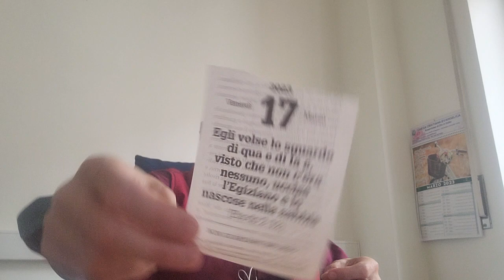MOSÈ UCCISE L'EGIZIO. PROFEZIA O PRESAGIO? PAOLO CARCERATO A ROMA